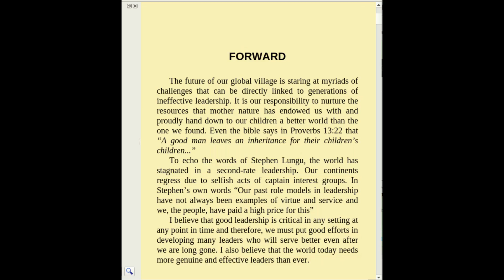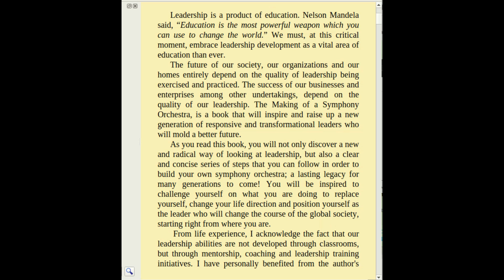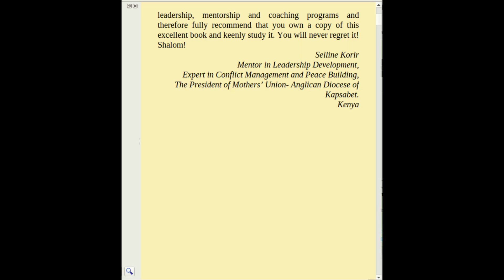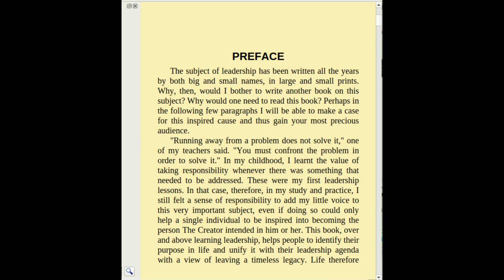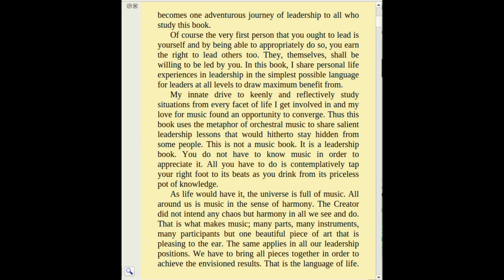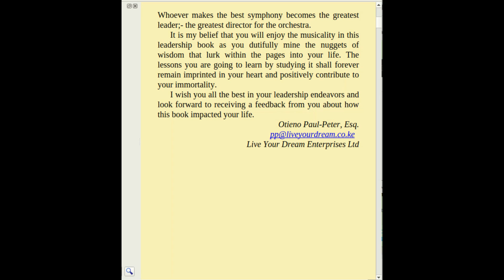The Making of a Symphony Orchestra 001 intro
The Making of a Symphony Orchestra, Timeless Leadership by Otieno Paul-Peter, Esq. This is the introduction comprising the FOREWORD and PREFACE. The foundation..